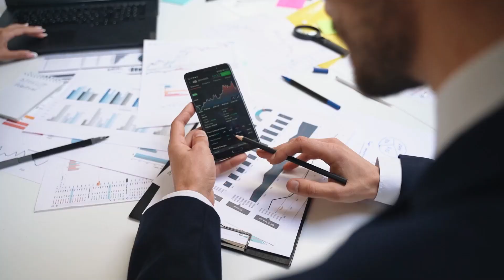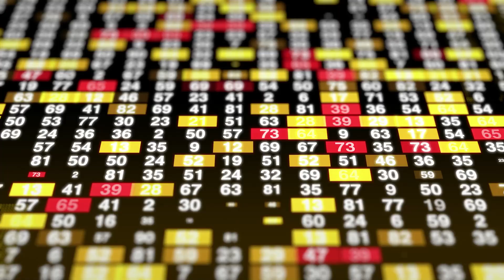MutualFunds में Invest करते समय कभी न करें ये गलती! | Mutual Fund Series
1. The Compound Effect
2. Ikigai
3. Rich Dad Poor Dad
4. Think and Grow Rich
5. Happily Insured
6. The Power of Your Subconscious Mind
7. How to Win Friends and Influence People
8. The Psychology of Money
9. The Intelligent Investor
10. The Richest Man in Babylon
11. The 10X Rule: The Only Difference Between Success and Failure
12. Investonomy: The Stock Market Guide That Makes You Rich
13. The Little Book of Valuation: How to Value a Company, Pick a Stock and Profit
14. The Dhandho Investor
15. The Warren Buffet Way
16. The Art Of Making Money: Simple Strategies to Create Extraordinary Wealth
17. What Every Indian Should Know Before Investing 5Th Ed
18. Go Start Up: Your Best Guide to Unlocking the Values and Culture of Success
19. Before You Start Up: How to Prepare to Make Your Startup Dream a Reality
20. Startup Idea To IPO : What does it take to create a Unicorn Company Hardcover